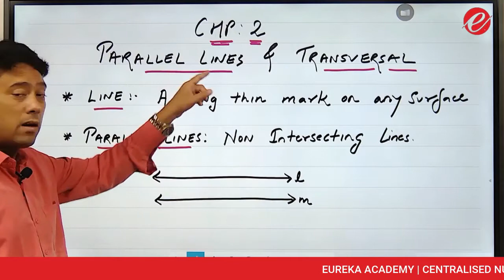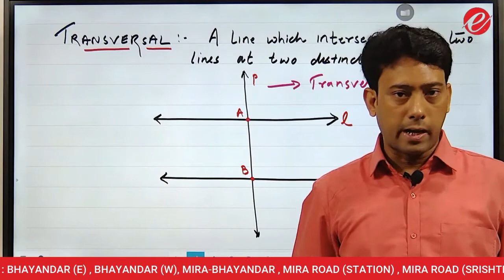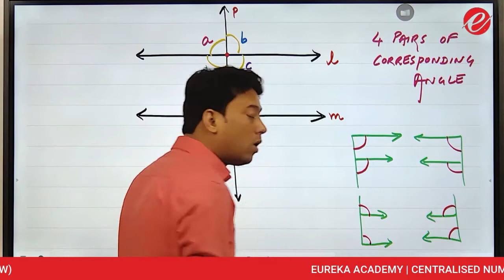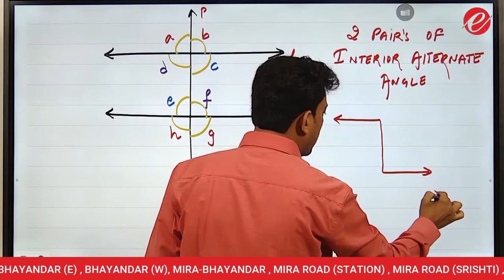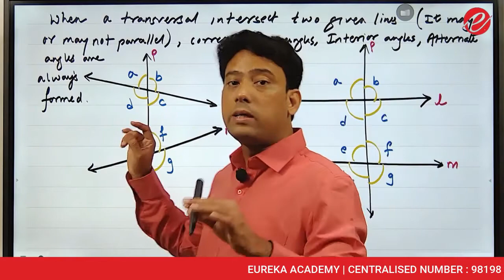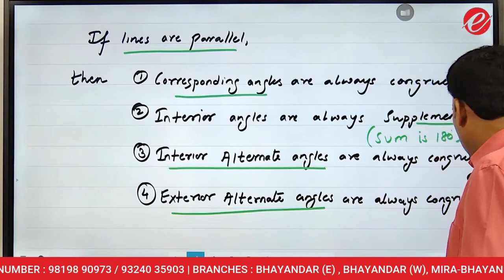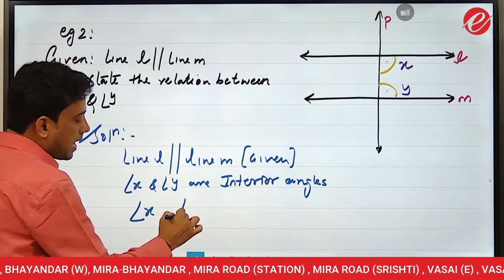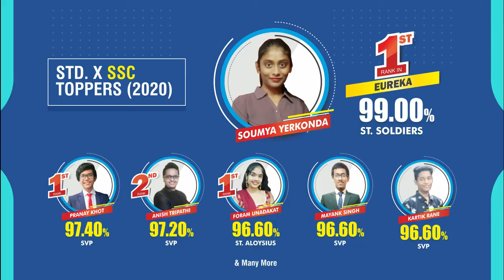STD IX | Lecture 1 | Chapter -2 | Parallel Lines | Maths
In this lecture by AP sir, will be explaining the topic Parallel Lines & Transversal.

Please watch the whole video, as this video will help you a lot in your exams.